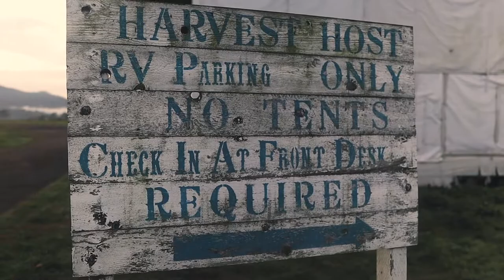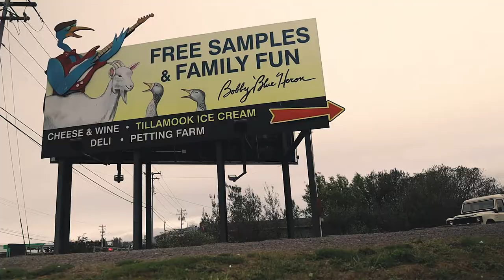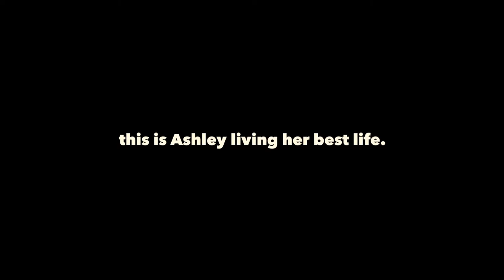CAMPING with ALPACAS in Tillamook, Oregon!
What's not to love about alpacas? Besides the spitting thing. Also pigs, goats, geese, and miniature donkeys! "Mini donks" for short.

We had yet another memorable @harvesthosts experience at @blueheronoregon in Tillamook, Oregon. (Even though Ashley almost got her hand bit off by a hungry pig. 😬) The cheese and bread were absolutely delish, and the friendly cornhole game highlights how mine and Ash's parenting styles differ a little when it comes to competing with our own offspring. 😂 "It doesn't really matter who wins as long as I win." 💁🏻‍♂️

If this is your first introduction to The Honeycutt Crew and our channel, we'd love for you to subscribe and start to check out our other videos where we're (family of 5) documenting all of our travels across this beautiful country in our RV. We're truly livin' the sweet life!

CAMERA GEAR
Canon M50
Sigma 16mm 1.6
Mini Rode Mic
GoPro Session 5
DJI Osmo Action Cam
Mavic Mini

PRODUCTS WE USE & LOVE:
Zamp Suitcase Solar Panels - 2* 70W panels = 140W
MAXXAir RV Fans
Happy Campers Tank Treatment
SILVER Cloths

If you're interested in any of these useful items, or other gear we love to use, you can check out our favorite RV products